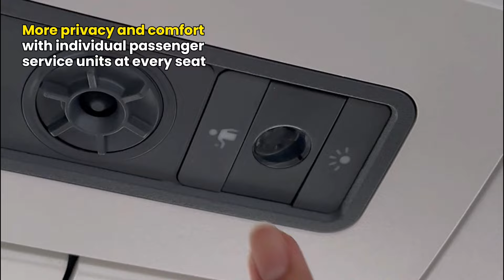Tour of Embraer E190-E2 Interior - Scoot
Follow us for an inside look at our Embraer E190-E2 plane. ✈️

for the latest Scoot airfare deals!